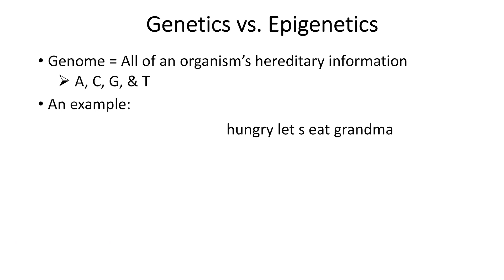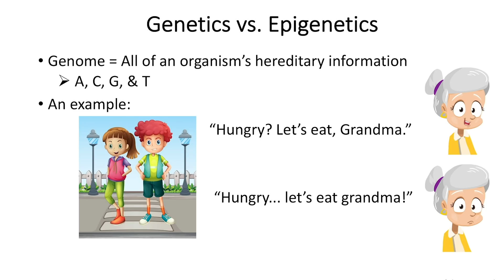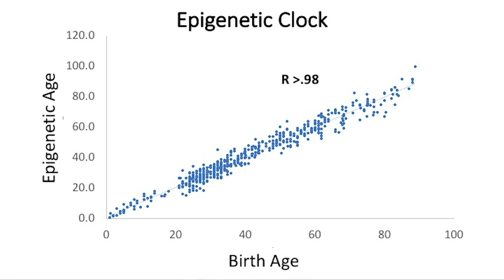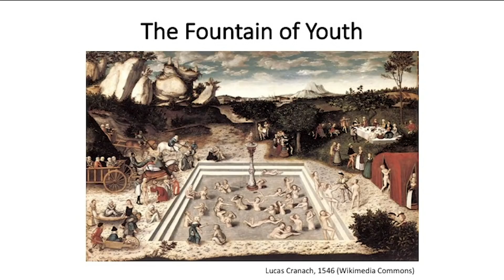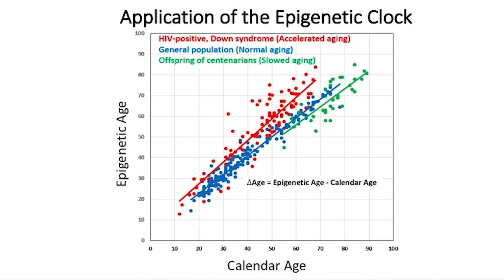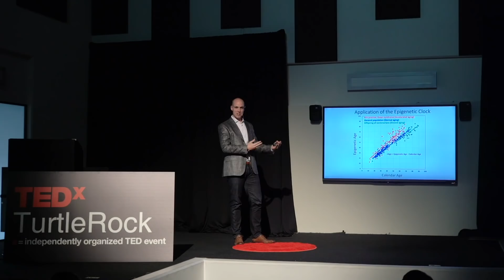The Epigenetic Clock: A Theory and Hope for Growing Old Gracefully | Keith Booher | TEDxTurtleRock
"The world population is aging, especially in the West and the industrialized countries of Asia. In fact, the percentage of the population over the age of 65 is expected to more than double by the year 2050. An aging population presents many societal challenges as advanced age is the number one contributor to chronic ailments such as heart disease, cancer, neurological disorders, and more. It is imperative that meaningful and effective anti-aging interventions are identified and deployed in order to ease the transition from a younger to gradually older population.
Epigenetics involves the modification of gene expression without changing the underlying DNA sequence. Importantly, many recent scientific studies demonstrate the connection between epigenetics, especially DNA methylation, and aging. To date, analyzing changing DNA methylation patterns at key genes is the most accurate way to quantify the aging process. Understanding the connection between epigenetics and the aging process allows us to gain deeper insight into the mechanisms that cause aging, with the ultimate hope of devising interventions that will potentially lead to better health and longevity.
" Post-Doc scientist This talk was given at a TEDx event using the TED conference format but independently organized by a local community.